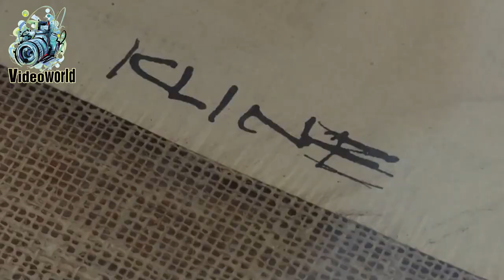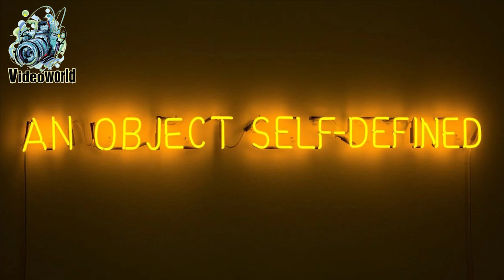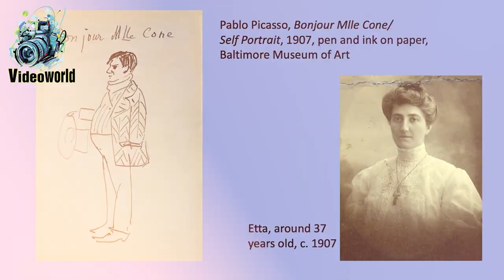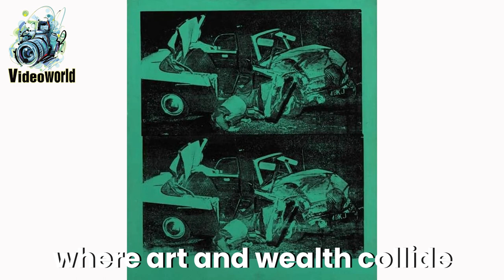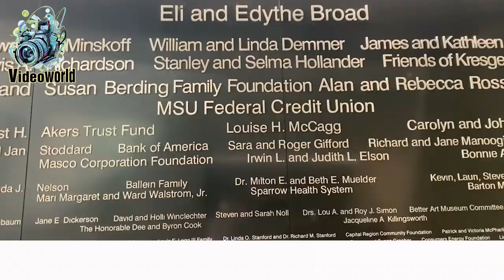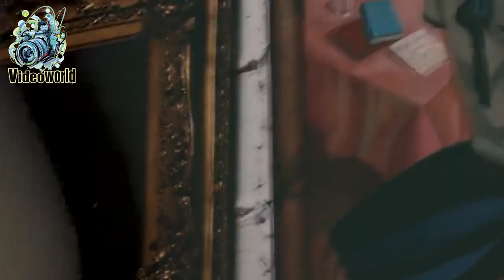Most famous Art Galleries' in the world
Amazing Art Galleries' in the world
Charles Saatchi.
Dive into the captivating world of Charles Saatchi, the art connoisseur extraordinaire! With a collection of Middle Eastern art that shrouds its value in mystery, Saatchi is a true maverick when it comes to buying and selling.

Count Giuseppe Panza di Biumo.
Count Giuseppe Panza di Biumo, a visionary art collector who turned his passion into an $11 million treasure trove.

Steve Cohen.
The magnificent world of Steve Cohen, where art reigns supreme and masterpieces come to life. With a staggering collection valued at $1 billion.

Claribel and Etta Cone.
The Cone sisters are a pair enticed to the modern art which they believe is supreme and creativity has  no bounds! With a collection valued at over $1 billion.

Francois Pinault.
The extraordinary art world of Francois Pinault, the ultimate art aficionado and visionary extraordinaire! With a jaw-dropping collection valued at a whopping $1.4 billion.

Paul Allen.
The vibrant world of Paul Allen, the tech genius turned art connoisseur! With a collection valued at a mind-boggling $1.6 billion.

Philip Niarchos.
Step into the extraordinary world of Philip Niarchos, the art aficionado with a collection valued at a staggering $2.2 billion! With a passion for Impressionist and modern art.

Eli Broad and Edythe Broad.
The glamorous world of Eli Broad and Edythe Broad, the power couple with a jaw-dropping art collection worth a mind-boggling $2.2 billion!

David Geffen.
the entertainment mogul with a mind-blowing art collection valued at a staggering $2.3 billion! Geffen's passion lies in the captivating works of mid-century American artists who've left an indelible mark on the art scene.

Ezra and David Nahmad.
The enigmatic Nahmad brothers, Ezra and David, who possess a mind-blowing art collection valued at a staggering $3 billion!